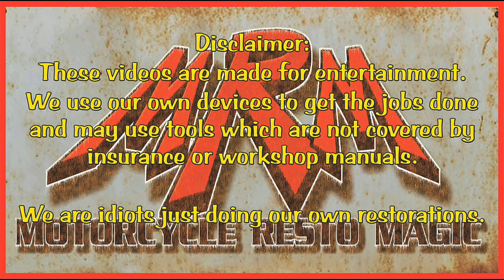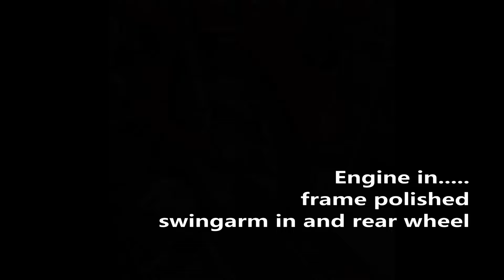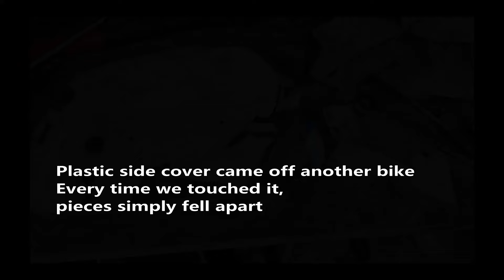Suzuki B100 Restoration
Not really a restoration, more a preservation. Some new parts added due to age and wear, but mostly original.